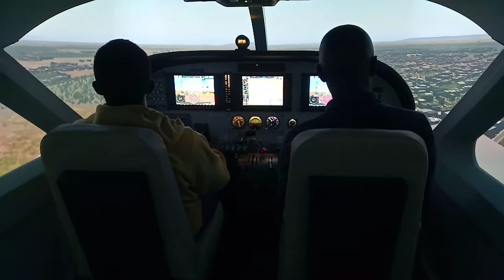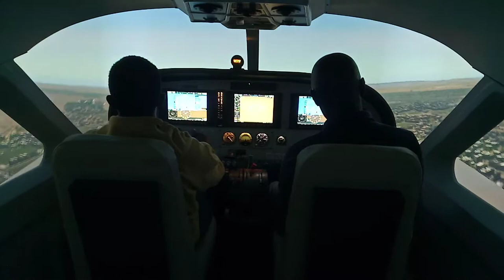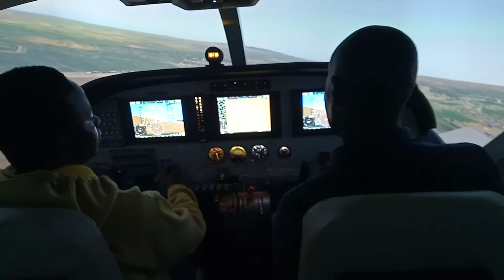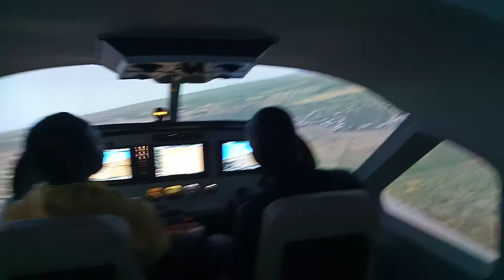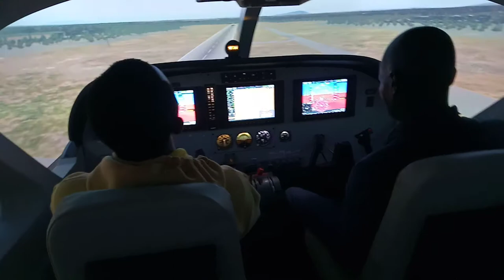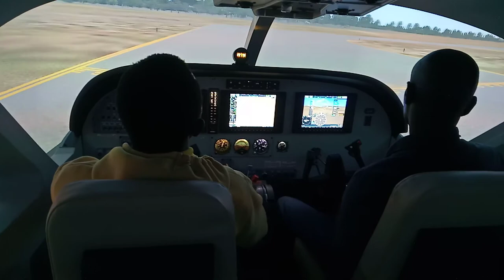Flying on the Caravan Simulator from Wilson Airport to JKIA in Kenya... Enjoy